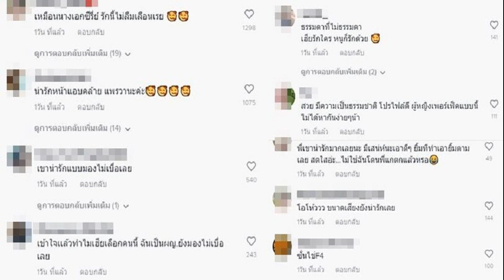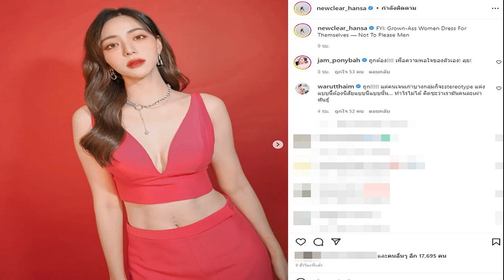ทั้งสวยทั้งเก่ง วิกกี้ แฟนเวียร์ คลิปพูด4ภาษา น่ารักแห่ดูกันจะทะลุ3ล้าน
อยากเห็นข่าวดีแล้ว ไม่ธรรมดาทั้งสวยทั้งเก่งจริงๆ น่ารักไปอีก วิกกี้ แฟนเวียร์ คลิปพูด4ภาษา แห่ดูกันจะทะลุ3ล้าน
กระแสข่าวดีที่แฟนๆรอคอย พระเอกเวียร์ ศุกลวัฒน์ กับประเด็นสะพัดกันหนาหูว่าเตรียมลั่นระฆังวิวาห์กลางเดือนหน้า หลังคุณแม่แหม่มของพระเอกหนุ่มโพสต์เองภาพชัดๆ เปิดตัวสาวสวยหวานใจลูกชายเองแบบไม่ต้องไปแอบส่องที่ไหน
จากนั้นเกิดกระแสสะพัดกับข่าวดีว่าพระเอกหนุ่มกับ วิกกี้ แฟนสาวอดีตแอร์โฮสเตสโปรไฟล์ดีงาม เตรียมเข้าพิธีวิวาห์แบบส่วนตัว ท่ามกลางแฟนๆตั้งตารอ แม้เจ้าตัวเองจะยังไม่ได้ออกมาเปิดเผยด้วยตัวเอง
ล่าสุดโลกโซเชียลก็มีการแชร์ความน่ารักของ วิกกี้ แฟนสาวของหนุ่มเวียร์ โดยมีผู้ใช้ติ๊กต็อก โพสต์นาทีสาววิกกี้ โชว์สกิลพูด 4 ภาษา โดยกล่าวว่า สวัสดีค่ะ วันนี้จะมาประกาศบนเครื่องบินนะคะ และพูดต่ออีก 3 ภาษาแบบรัวๆ สำเนียงดีทุกภาษา เรียกว่า ทั้งสวยทั้งเก่งจริงๆ
โดยมีชาวเน็ตแห่เข้าไปดูความน่ารักแฟนเวียร์ยอดวิวทะลุจะ 3 ล้านแล้ว พร้อมทั้งคอมเมนต์กันรัวๆกับความน่ารักบ้างก็บอกสวยเหมือนนางเอกซีรีส์จีนไปอีก อาทิ นางก็น่ารักจริงๆนั่นแหล่ะ อยากเห็นเฮียมีเวียร์จูเนียร์แล้ว รีบสร้างครอบครัวเถอะเฮีย , เหมือนนางเอกซีรีส์ รักนี้ไม่ลืมเลือน , เขาน่ารักแบบมองไม่เบื่อเลย , เข้าใจเเล้วทำไมเฮียเลือกคนนี้ ฉันเป็นผญ.ยังมองไม่เบื่อเลย , เราชอบ ผญ แบบนี้ น่ารักดี ธรรมชาติ เป็นต้น